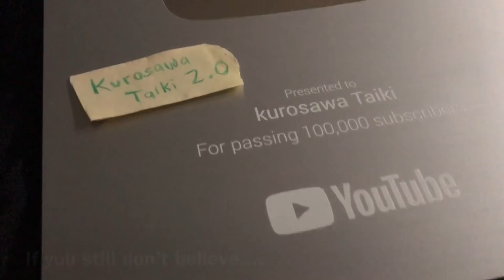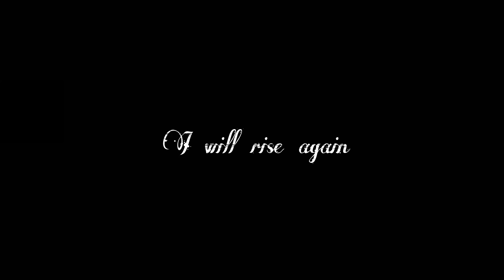Kurosawa: Mastering Straight Cables || Rise || Mobile Legends: Bang Bang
Well
Theres nothing I can do about the hacking issue
I started a new account cuz theres alot of you that begged me to stay.

Guess what?
I found a very special girl in my life
I’m so happy to have her
She’s the best thing that ever happened to me :)

If you have savage or really cool clips
Send them to

Equipments I use to make my videos:

Gaming Headset
Gaming Mic
Laptop I use to edit videos
Mouse pad